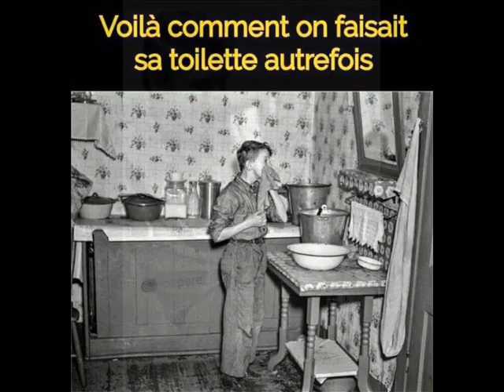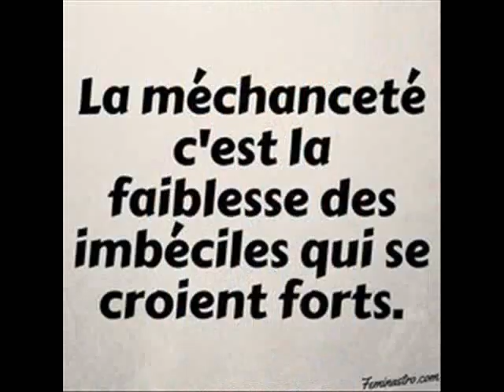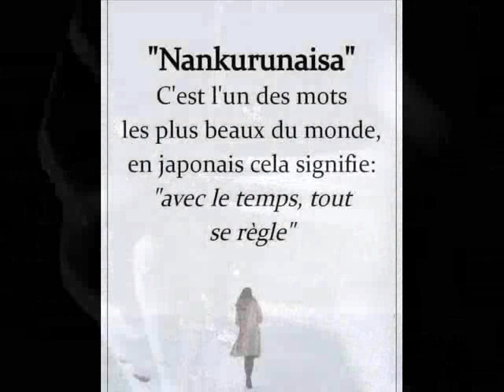J H one day fly away clip dan sadydan